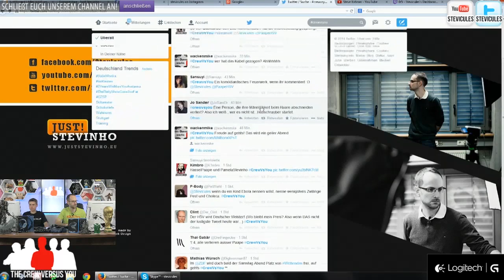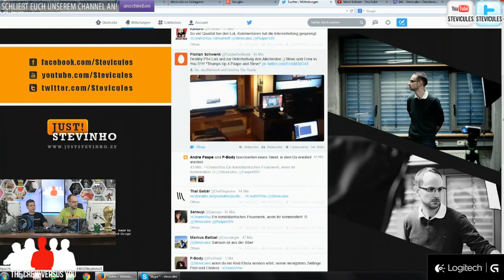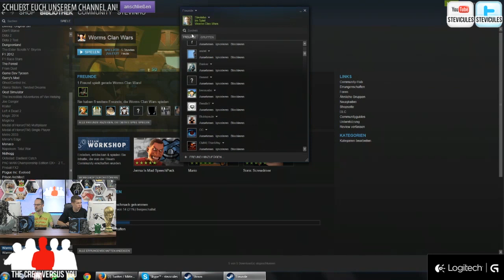The Crew versus You #5 (Teil 2)